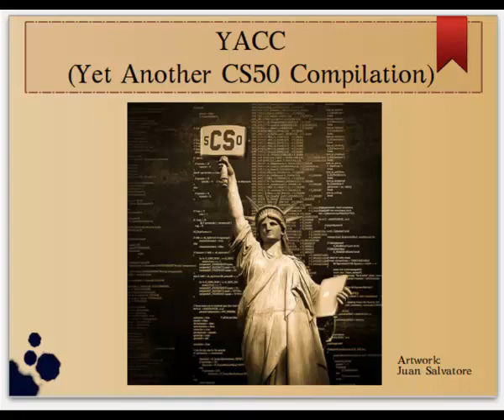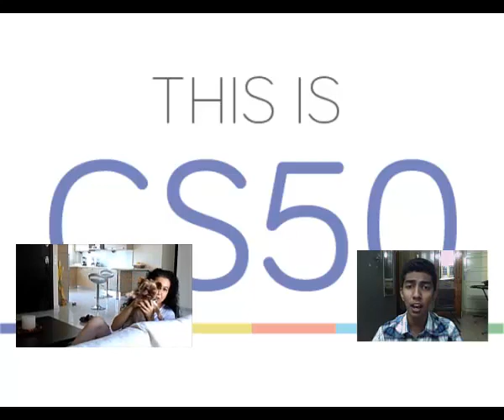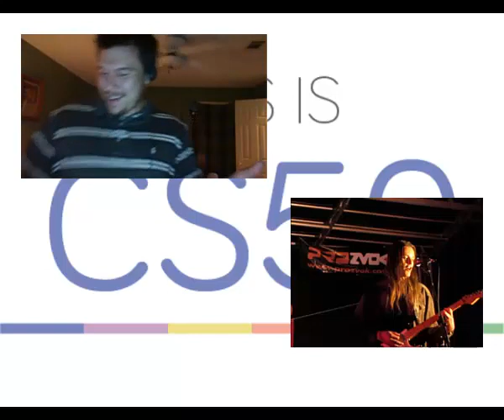cs50nyny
A nice parody of the song New York New York, built from the online collaboration of students of Harvard online CS50x course.

This video is subtitled.